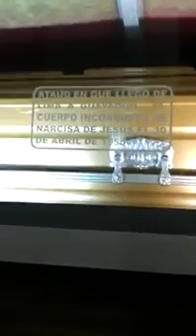Narcisa de Jesus Recorrido en su Iglesia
En Nobol, corto recorrido por una parte de la Iglesia, su museo, y  pequeña capilla.